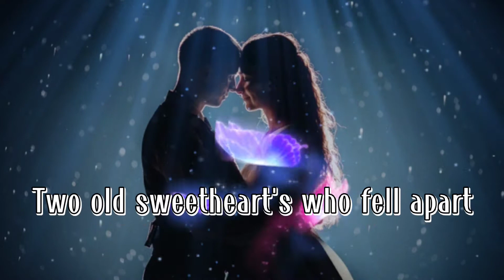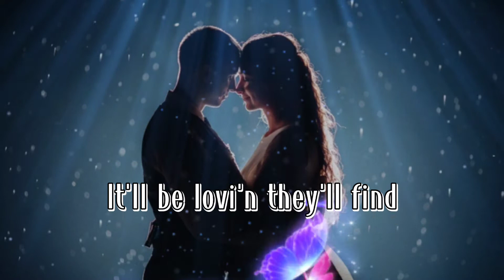MAYBE THIS TIME x Michael Pangilininan